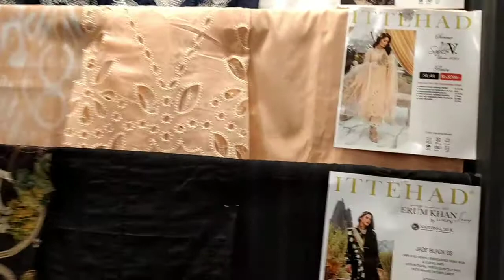Aj kuch shopping ho jai